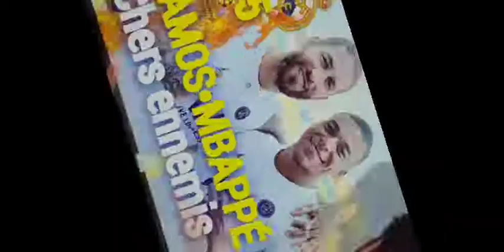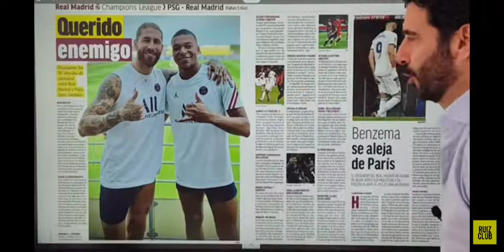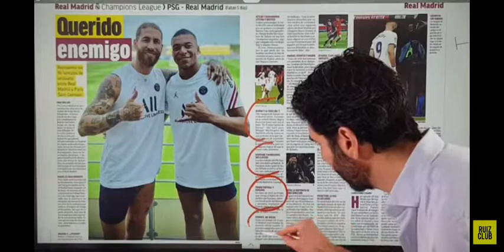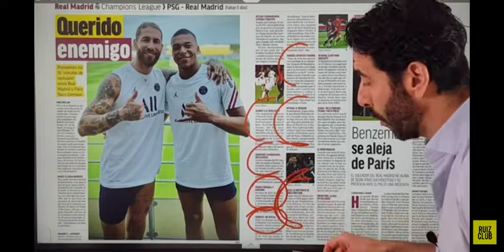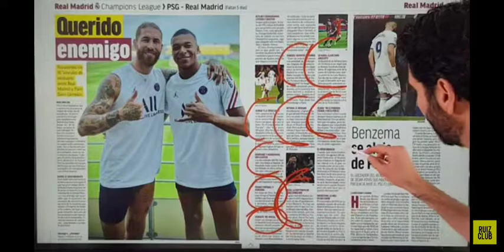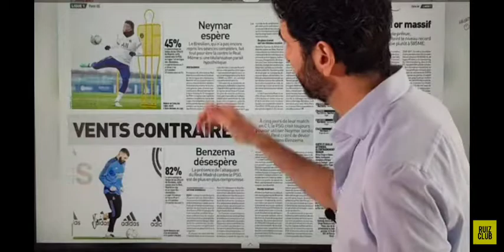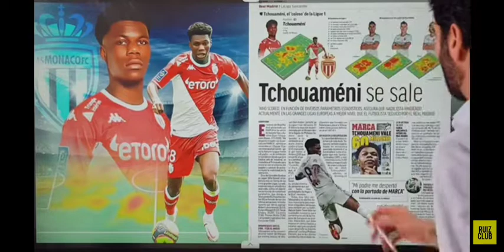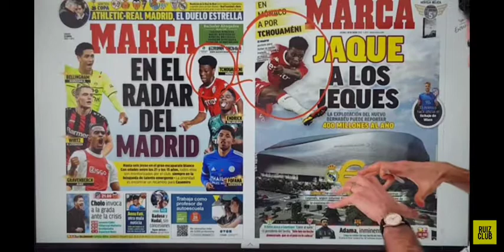Revue de presse football du 10 Février 2022 avec Alexandre Ruiz...